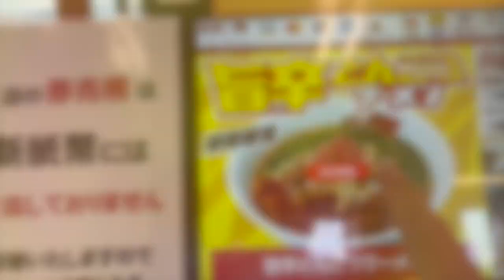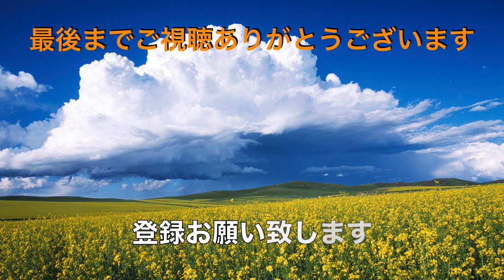【山岡家】N0.102. 期間限定 旨辛とんこつラーメンとやんちゃ飯を喰らう ＃1680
山岡家八千代店で8月1日からの期間限定商品　旨辛とんこつラーメンを食べてきました。